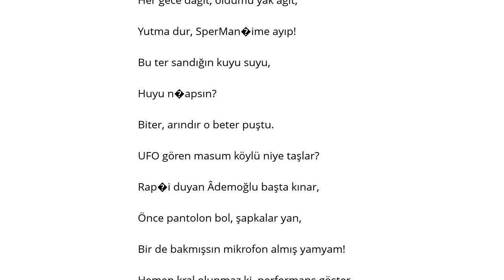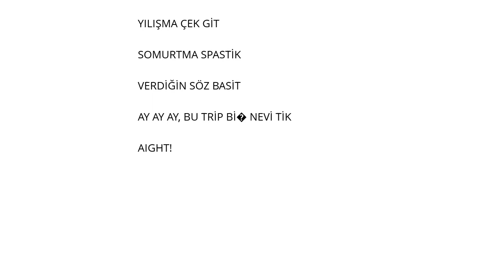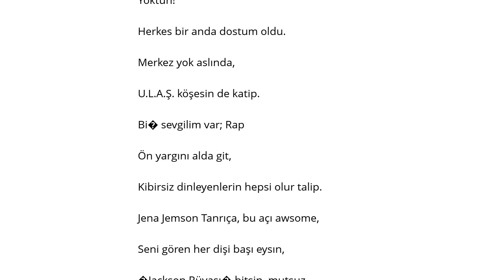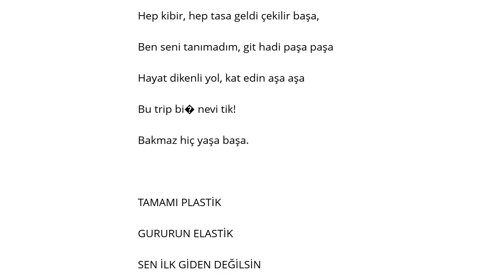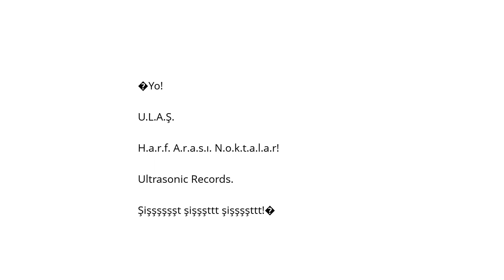U L A Ş Tik Şarkı Sözü